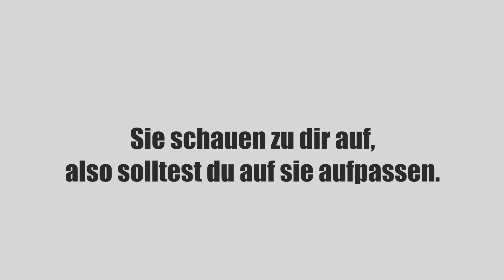Meine Frenchie Morning Routine - Leilani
Meine „Frenchie Morning Routine“ wurde von der natürlichen Verbindung zwischen Mensch und Hund inspiriert.
Ein Hund wird uns bedingungslos lieben und nichts ist spannender für sie als eine schöne Zeit mit ihren Menschen zu verbringen. Ich glaube, dass unsere Hundefreunde es verdienen, auf die bestmögliche Weise versorgt zu werden. Manche mögen Hundesalben und Pflegeprodukte verspotten, aber jeder Hund würde seine Pfoten trocken und blutig laufen, nur um mit uns Schritt zu halten (in unseren bequemen Stiefeln). Ich finde, dass das Loyalität und Engagement respektiert und gefördert werden sollte.

Also - Sie schauen zu uns auf, also solltest wir auf sie aufpassen.

Ein tolles Hundebett:

Pflegeprodukte für den Hund:

Zum testen gibt es das Travel Set:

Oder auch das komplett Set für die Hundepflege:

Alle Produkte sind, Biologisch, rein natürlich, vegan, sicher und essbar.
Zudem handgefertigt und mit einer 90-tägigen Zufriedenheitsgarantie versehen.
Versand in die ganze Welt auch in die Schweiz.
Sicher für alle Tiere und auch für Menschen.

Der Snout Soother
Beruhigt und heilt trockene Nasen - schnell!
Es hilft auch Hunden, die an Hyperkeratose leiden
Bietet einen natürlichen SPF und ist duftfrei.

Der Snout Shine
Heilt trockene Nasen und fügt gesunde Lebendigkeit und Glanz hinzu.

Der Paw Soother
Beruhigt und heilt trockene, raue Pfoten und Ellbogen - schnell!
Am besten vor dem Schlafengehen verwendet, wenn der Körper in den Regenerationsmodus geht.
Ideal für Agility-Training
Trotz allem, was manche Leute vielleicht denken, sind Pfoten nicht dazu gedacht, rau zu sein. Hunde sollten durch die Natur gehen - aber Betonpflaster und Bürgersteige haben dazu geführt, dass sie austrocknen und rau werden. Trockene Pfotenpolster führen dazu, dass Hunde anfälliger für Verletzungen, Risse und Ausrutscher sind. Gesunde Pfoten sollen hydratisiert, schwammig und flexibel sein - damit Hunde einen besseren Grip haben.

Der PawTection
Schützt die Pfoten vor den Elementen: Wie heisses Pflaster / Zement / Asphalt / Kies / Sand, Salz, Schnee und Eis.
Bietet eine nährende Barriere, welche die Haut schützt und Feuchtigkeit speichert
Am besten benutzt man es bevor es nach draussen geht. Jeden Tag.

Der Skin Soother
Eine natürliche antibiotische Behandlung für: Schnitte, Ausschläge, Abschürfungen, Verbrennungen, Operationswunden, Rötungen, Insektenstiche, Infektionen und trockene, juckende und gereizte Haut.
Antibakteriell, antimykotisch und entzündungshemmend.
Beruhigt, beschleunigt die Regeneration und reduziert die Narbenbildung.

Wrinkle Balm
Ein patentierter Balsam zur Behandlung und Vorbeugung von Hautfalten, Infektionen und Beschwerden.
Sanft genug für sensible Bereiche wie das Gesicht.
Verhindert bakterielle Infektionen und krustige Ablagerungen in den Falten.
Hervorragend geeignet für die Anwendung am ganzen Körper, besonders tiefe Falten und Hüfttaschen.

High Paw.
und Danke das Ihr euch so gut um uns kümmert.